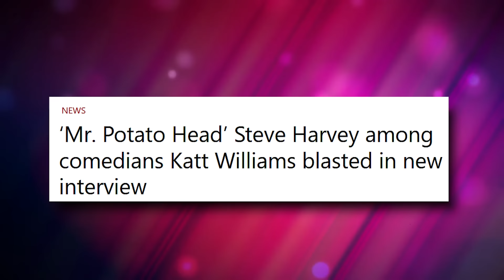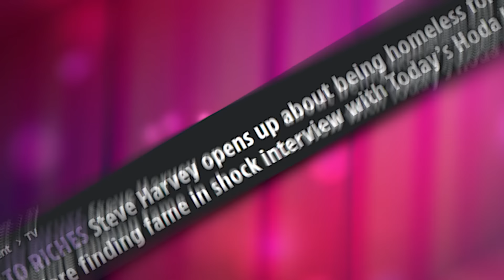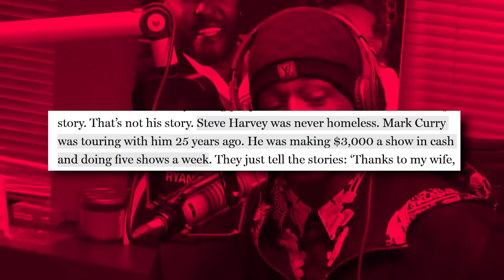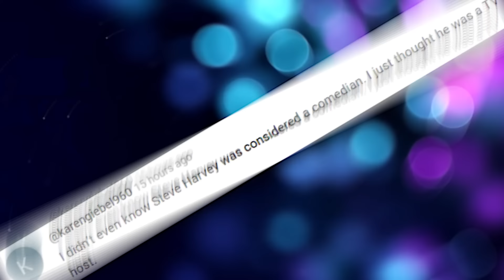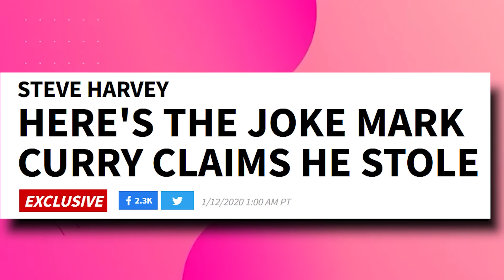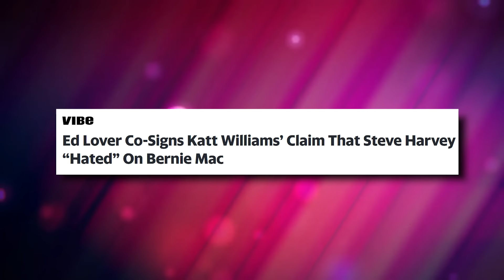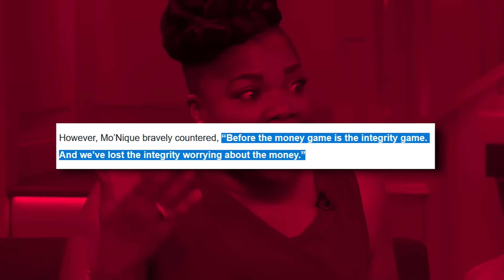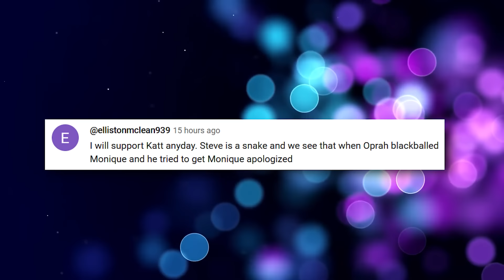Katt Williams EXPOSES Shocking FOOTAGE Of Steve Harvey’s Sacrificing SOUL For Fame!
The comedy scene is ablaze with controversy as Katt Williams throws shade at key players in the industry!

In this video we talk about katt williams, steve harvey, steve harvey show, teve harvey divorce, bernie mac, katt williams steve harvey, steve harvey on family feud, steve harvey interview, what did katt williams say about steve harvey?, steve harvey panics, steve harvey sacrifices.

Also we talk about steve harvey cheated, katt williams roasts steve harvey after marjorie cheating rumors, steve harvey's secrets to success, steve harvey threatens katt williams for brutally exposing him., family feud steve harvey, steve harvey & bernie mac beef, katt williams on steve harvey, steve harvey responds to katt williams, steve harvey threatens katt williams.

1. The videos have no negative impact on the original works.
3. The videos are transformative in nature.
4. We use only the audio component and tiny pieces of video footage, only if it's necessary.